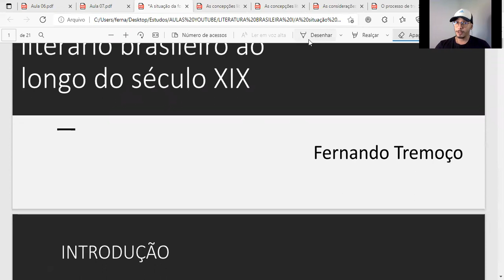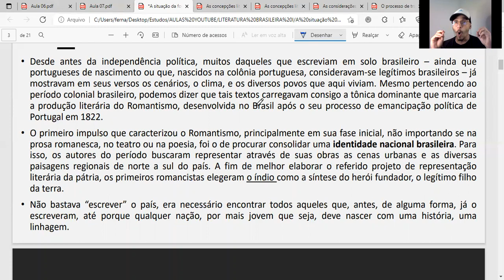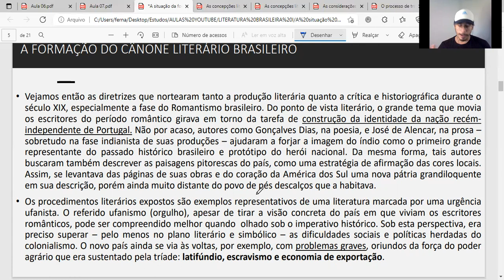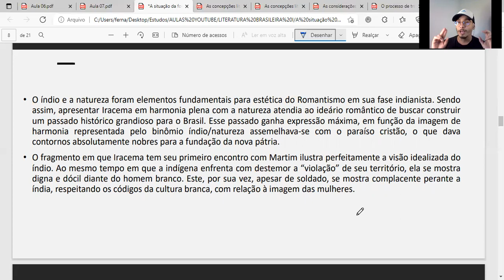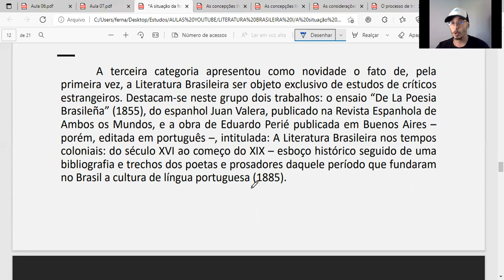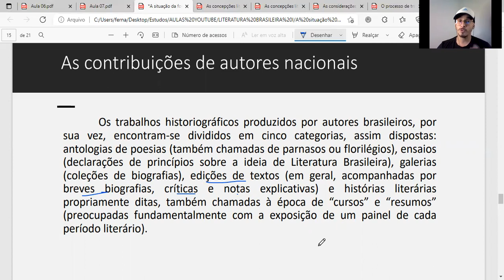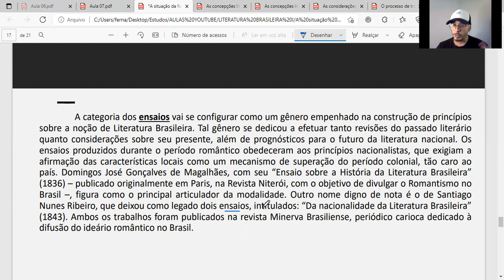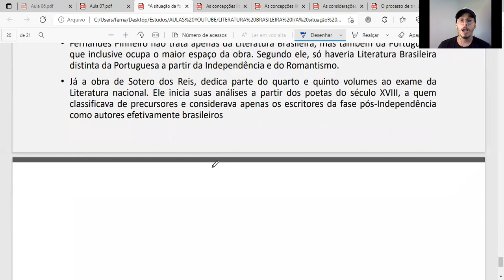A Situação da Formação do Cânone Literário Brasileiro ao Longo do Século XIX.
Fala, galera!
No encontro de hoje, vamos estudar como se constituiu o cânone literário brasileiro. Quais foram os autores nacionais e estrangeiros que contribuíram para a formação desse cânone. E também quais foram as categorias em que eles se alocavam.